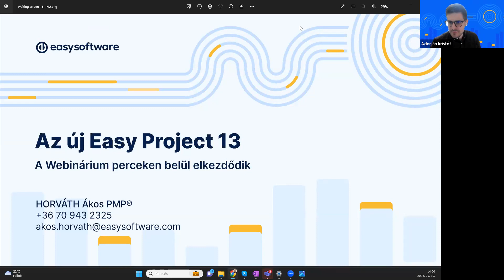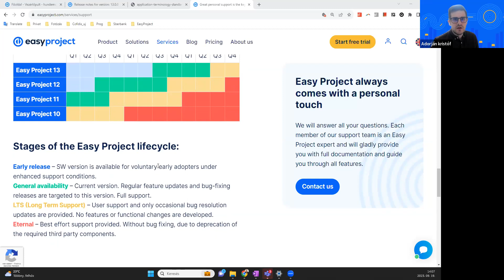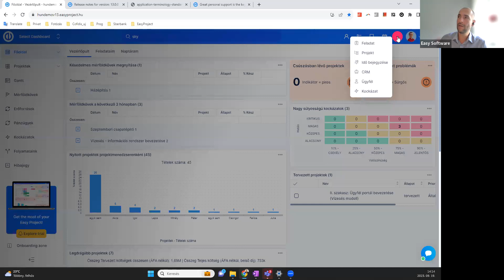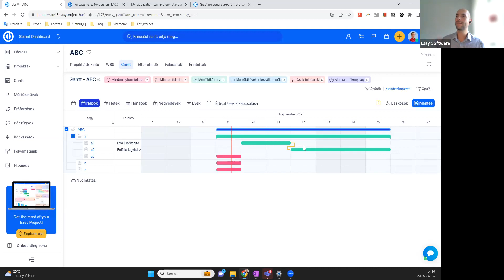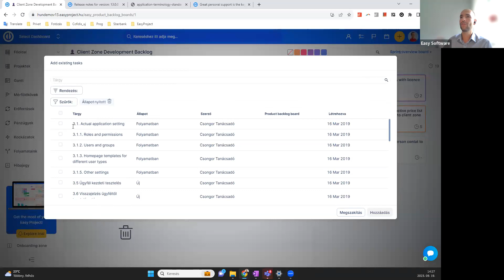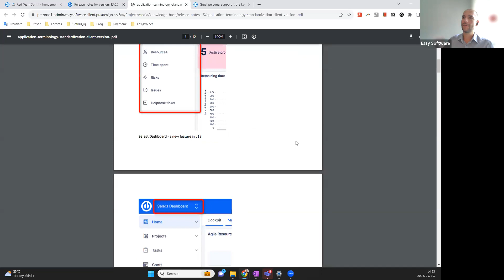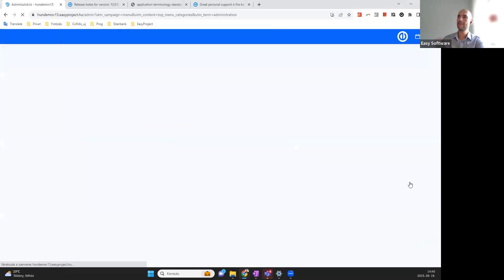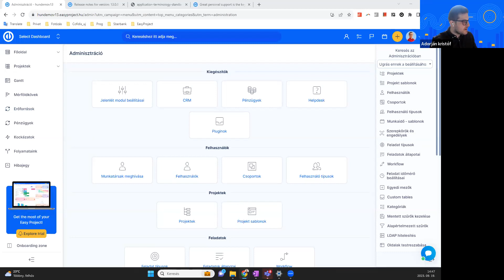What's new in Easy Project 13 | Webinar 2023 (HU)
Easy Project is a web based collaborative project management software. It is used by companies from around the world to handle projects, tasks, schedules, resource utilization, budgets, attendance monitoring, support management and much more.